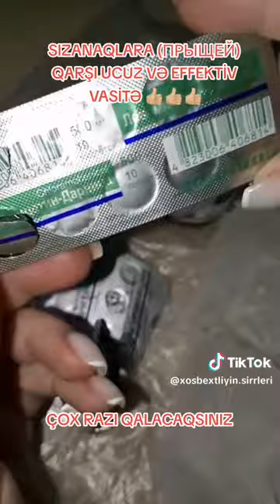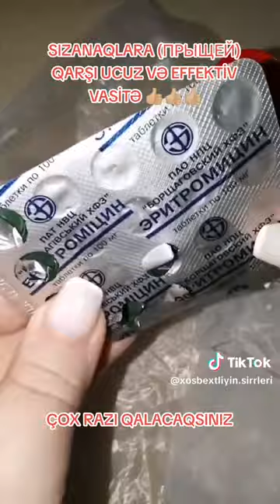SIZANAQLARA SON! UCUZ VƏ EFFEKTİV VASİTƏ !